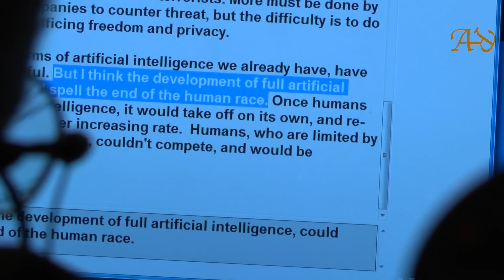Stephen Hawking : l'IA pourrait mettre fin à l'Humanité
Le professeur britannique Stephen Hawking, l'un des plus éminents Scientifiques de notre époque, déclare dans cet entretien à la BBC datant de 2014, que les efforts visant à créer des Machines à penser constituent une Menace pour notre existence même.

Selon lui : "Le développement d'une Intelligence Artificielle complète pourrait sonner le glas de la race humaine."